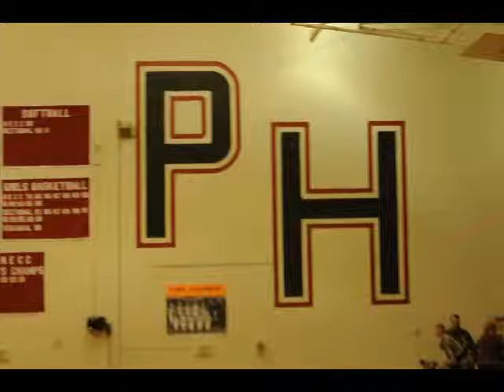Prairie Heights vs. Lakewood Park 2/12/13